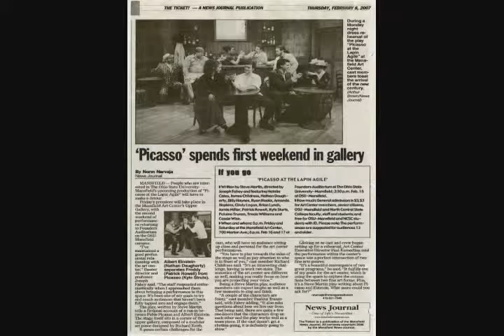Picasso at the Lapin Agile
The Ohio State University at Mansfield
Theatre Program
The Mansfield Art Center and
Founders Auditorium Winter 2007
Producer Joseph Fahey
Director Joseph Fahey
Designer Richard Keith
Costume Design Dauphne Maloney